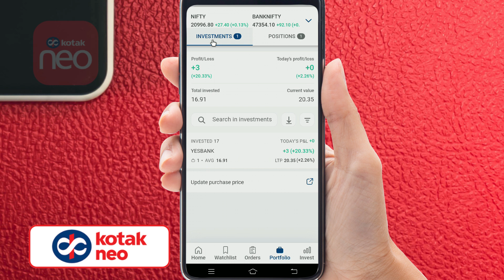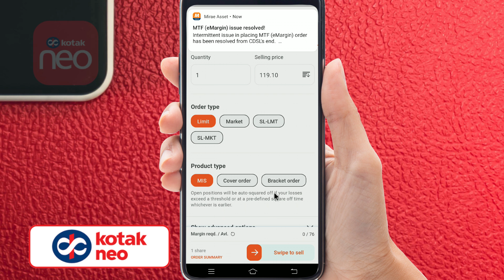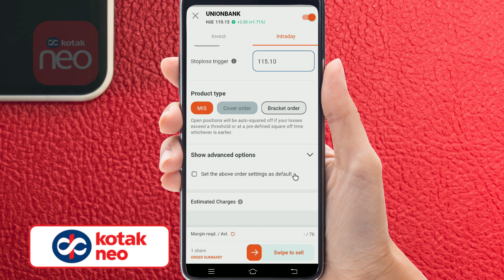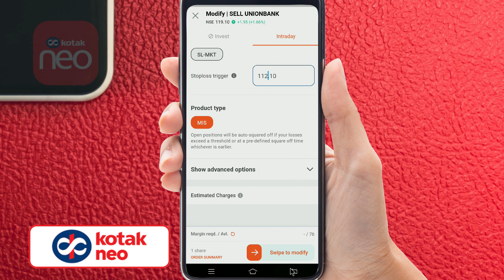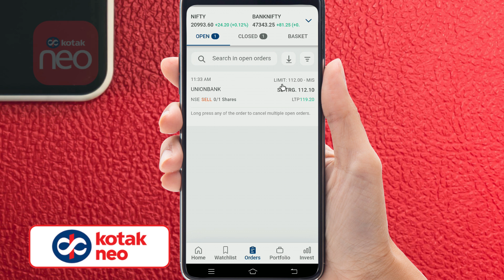Kotak neo intraday trading stoploss kaise lagaye || Kotak neo me stoploss kaise lagaye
2. This Channel Does Not Promote Any illegal content, all contents provided by This Channel is meant for EDUCATIONAL purpose only.The content is based on individual research and does not intend to give any financial advice. The content on this channel does not intend to mislead the viewers. We are not liable for the content and services provided on external website.